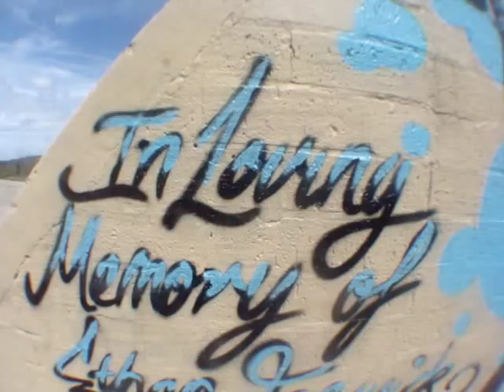Harry Chandler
really pissed off i made an edit with five min woth of footy better editing and it wouldnt save anyway enjoy sub rate comment and fav